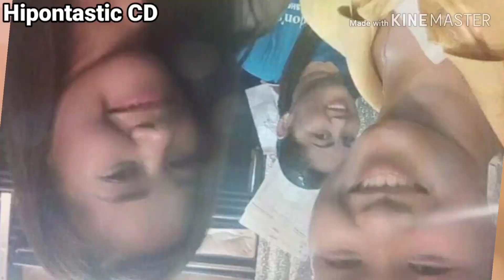Ang Dami Kong Tawa 😂 sa Mag Asawang Ito/Marey Ann Clementes Artiaga#TiktokCompilation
Best Tiktok na Napapanuod ko  lagi Sa FB ko haha  Idol Lang Ate Ann Ka Workmate Before Sa Bake shop.

From Glan Sarangani.